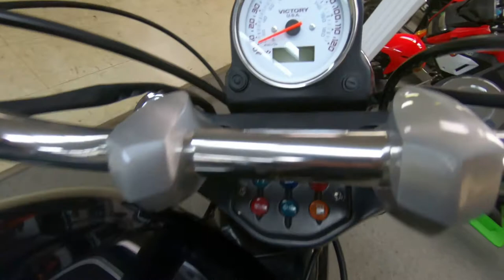2006 Victory Motorcycles Vegas 8-Ball - Used Motorcycle For Sale - Milwaukee, WI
Please visit Southeast Sales Powersports to view this Used Black/White 2006 Victory Motorcycles Vegas 8-Ball for sale in Milwaukee, Wisconsin

Stock# 003391

Description:
2006 Victory Motorcycles Vegas 8-Ball
We ship nationwide for $399.00. Are you ready to cruise? Comes with Custom Exhaust and Grips! Call/Email today for details!